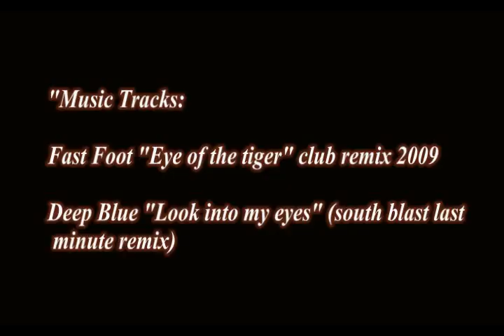Pink -Recreating makeup tutorial +Video bonus :eye primers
Video tutorial on recreating the following makeup of Pink in purple smokey

This was a speaking video, but i successfully forgot about this when editing and deleted audio, all the questions are very much welcome

List of products for makeup tutorial:

Eyes:

MAC "gesso"
Momtaz eye pencil in black
MAC pigment "vis-a-violet"
MAC pigment "entremauve"
MAC fluidline "blacktrack"

Eyebrows

Artdeco brow pencil "taupe"

Lips:

Momtaz lip pencil "nude"
Graftobian lipstick "sandalwood"

Fast foot "Eye of tiger" club remix 2009
Deep Blue "Look into my eyes"  south blast last minute remix

Video bonus________________________________

Eye primer by Artdeco
The additional information

Lumene eye primer

Additional informaon

*IMPORTANT - design differs, mine is silver in pointed tube - see the video

Radiant illuminator rose #04